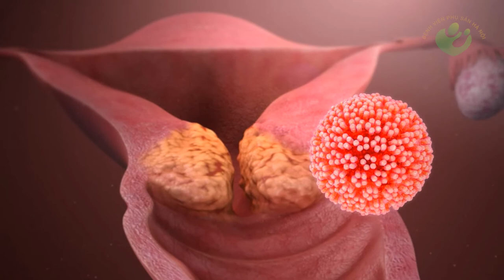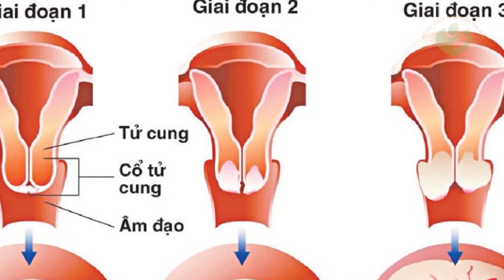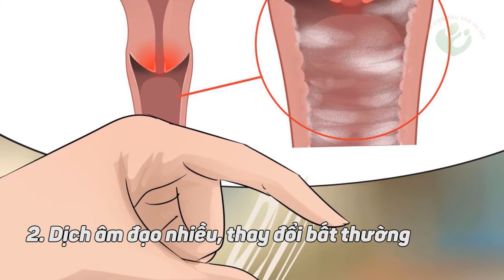Ung thư cổ tử cung | Nguyên Nhân | Dấu hiệu nhận biết